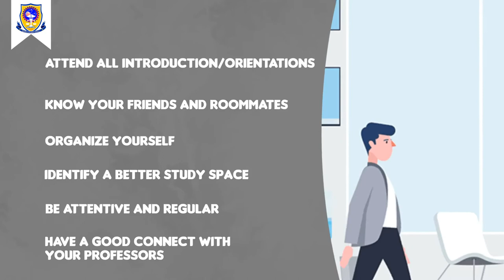Life of first-year student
In this short video clip, we will guide you to know about student life at our campus. What happens when you complete high school and become a college student?
It's time to change our life and fulfill our dream.